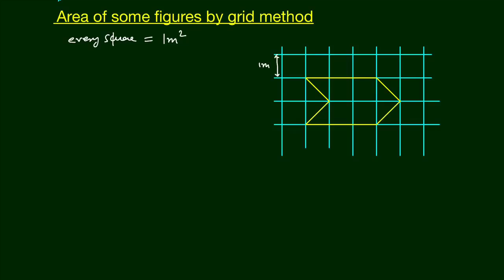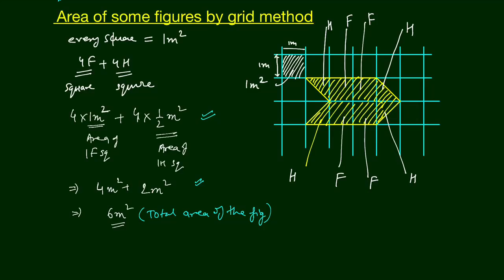Area of Square by Grid Method | Mensuration | Ch-10.3a- 6th Std NCERT | Edusaral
Topic - How to calculate Area by Grid Method | Mensuration | Ch-10.3a- 6th Std NCERT | MC6NRT032 | Edusaral

Test Preparation

Team Edusaral